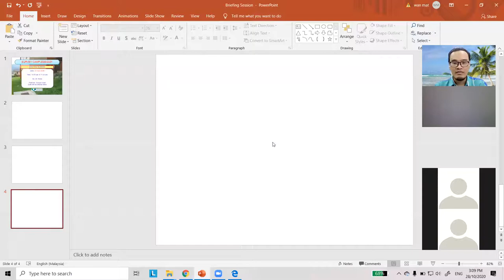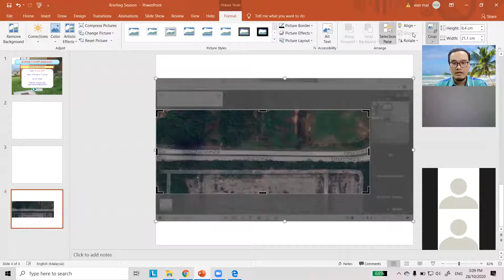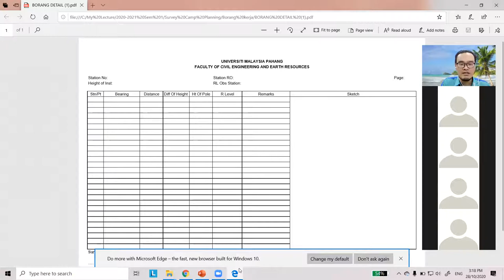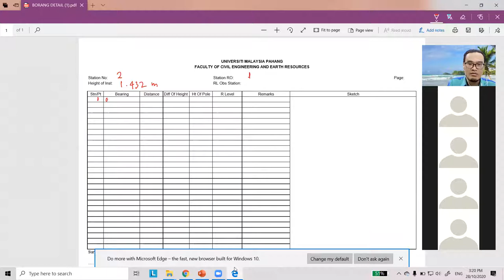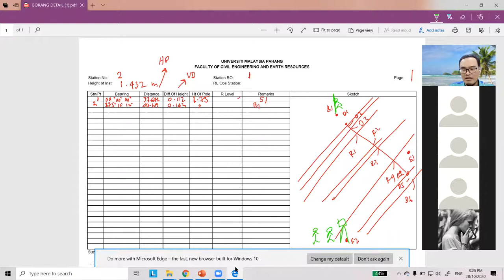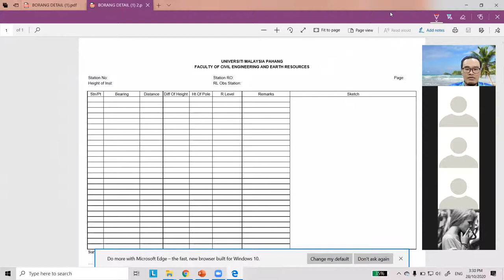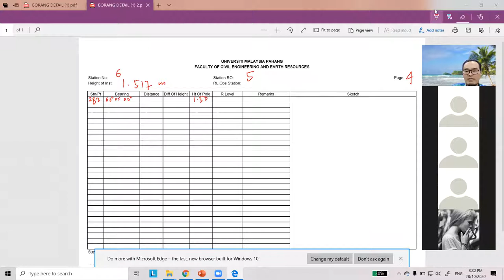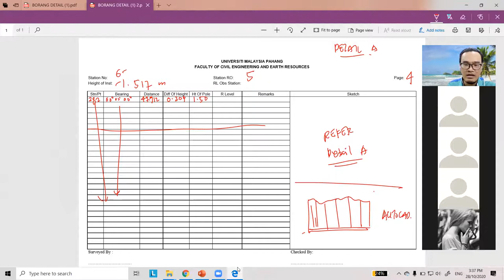BAA1131 Eng Surveying Camp (UMP) Briefing for Detailing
BAA1131 - Engineering Surveying Camp

Briefing for Detailing Work on site